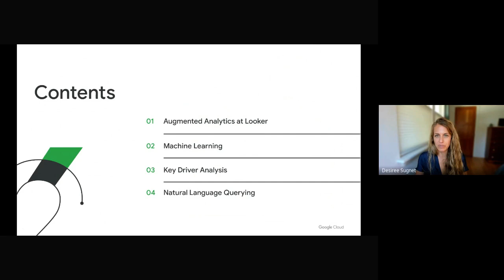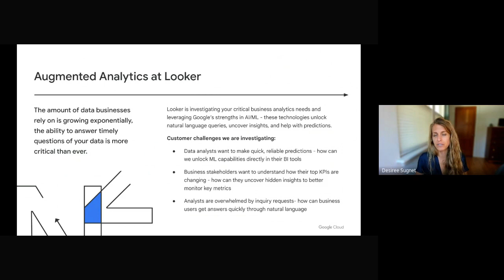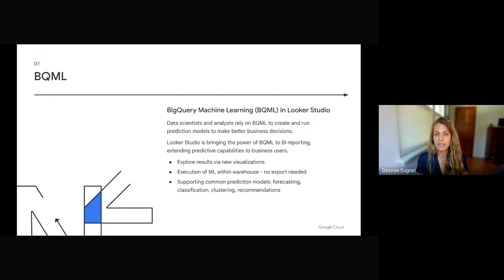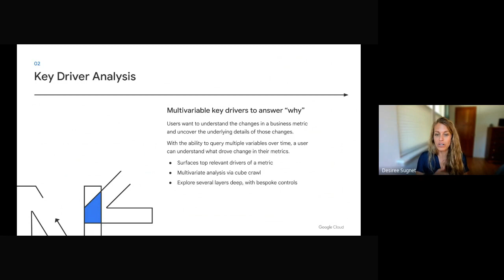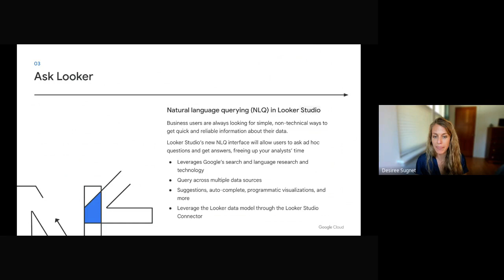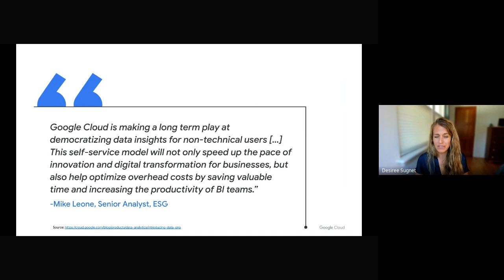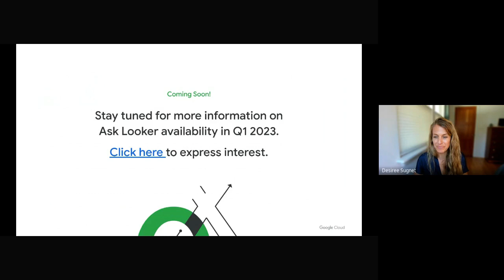Augmented Analytics at Looker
The amount of data that businesses rely on is growing exponentially and the need for augmented insights is more critical than ever.

Looker shares the research areas being explored to help answer these needs, including leveraging data science tools like BQML within the BI layer, and other best-in-class Google technologies like natural language querying.